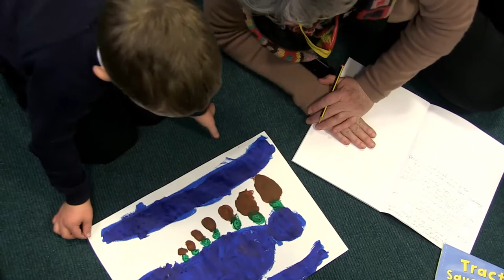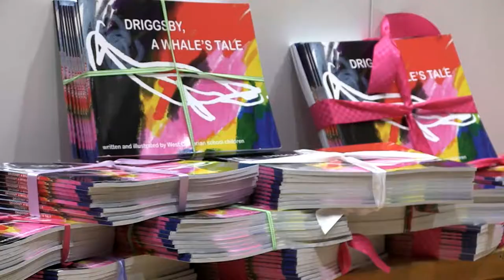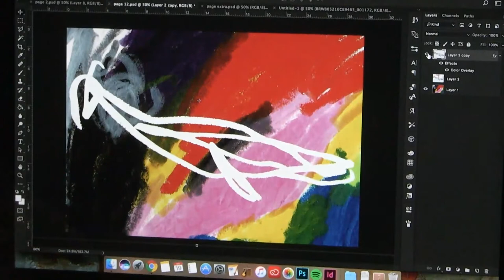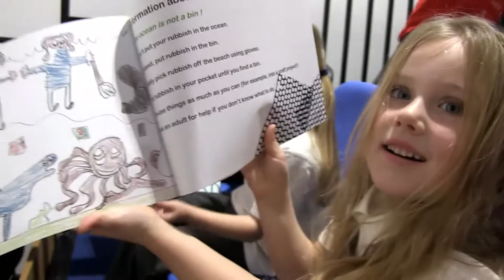Driggsby, A Whale's tale From Drawing to Book Launch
Documentary created by Haltwhistle Film Project as part of Whale Tales, a partnership project between Tullie House, Prism Arts and pupils in the early years classes at Ashfield Infant and Nursery School, Distington Community School, Holme St Cuthbert School, Seascale Primary School, St. Micheal’s Nursery and Infant School and the Lakes classes at Mayfield School.

To find out more about Driggsby, the Tullie House whale and the Whale Tales project,